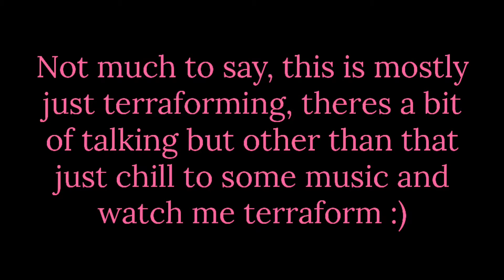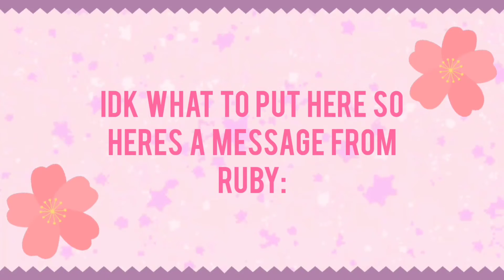Terraforming~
Back in the Minecraft world with my brother, i mainly just terraformed in this video, went mining for a bit too, other than that just vibe

Timestamps:
0:00 - 0:49 Intro + some terraforming
0:49 - 1:56 Some talking
1:56 - 2:42 Mining
2:42 - 4:21 Endermen visit
-Theres no more talking beyond this point-
4:21 - 5:13 More mining
5:13 - 6:04 Back to terraforming
6:04 - 7:33 Fixing creeper explosions at my brothers house
7:33 - 10:38 Terraforming where im gonna build again + outro

The music playing in this video isn't mine, its just the music from minecraft which was made by C418